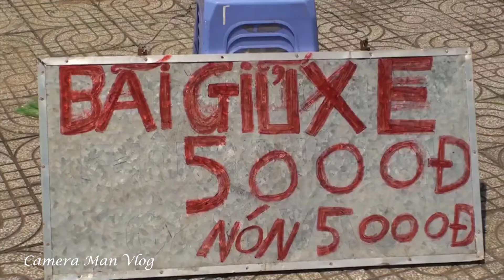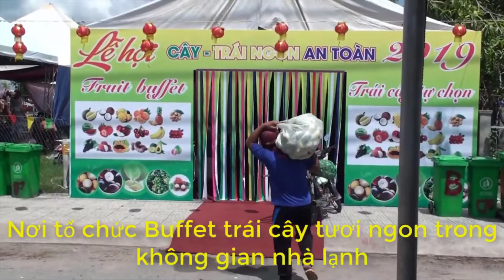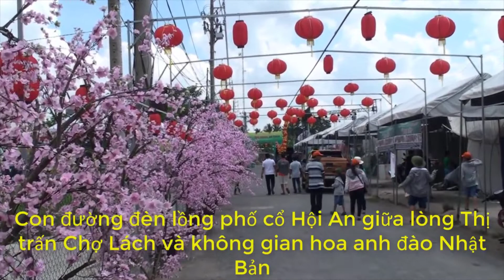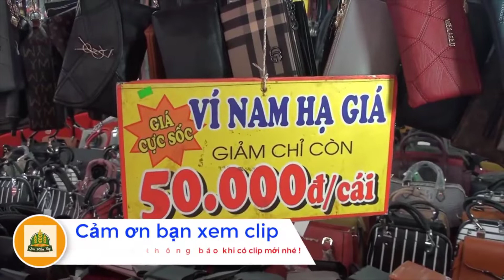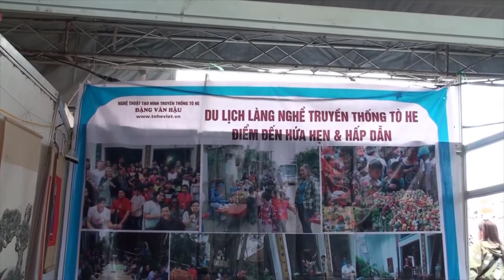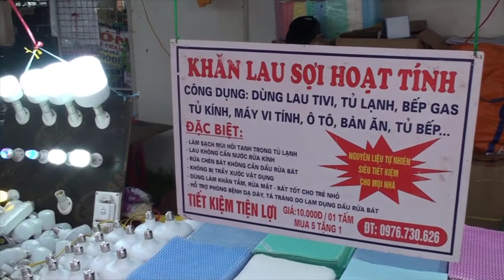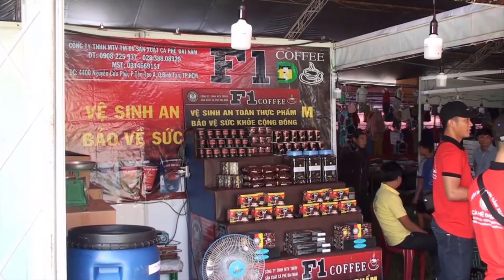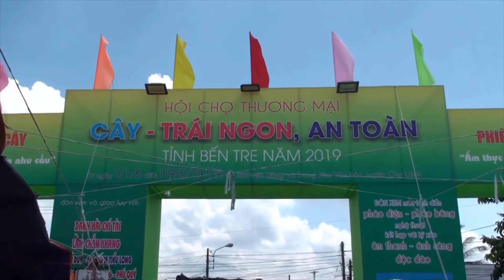HỘI CHỢ TRÁI CÂY CHỢ LÁCH BẾN TRE, BẠC NGÀN TRÁI CÂY NGON ĐỦ LOẠI - Nhật Ký Cuộc Sống